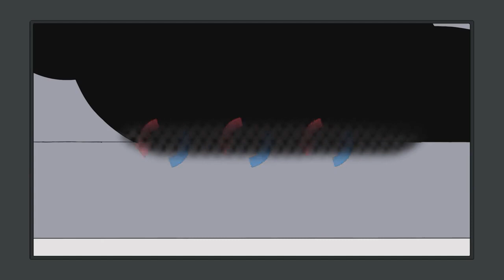Family Guy - Are You There God It s Me, Peter 91